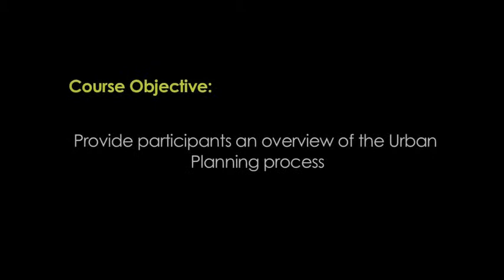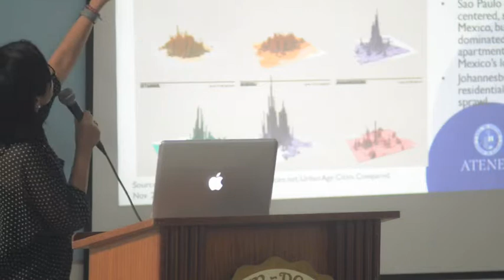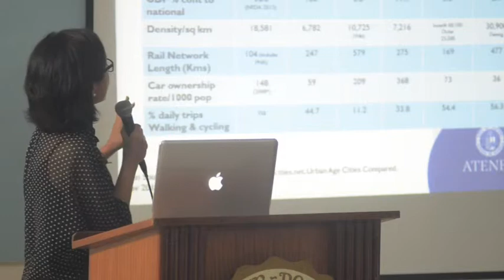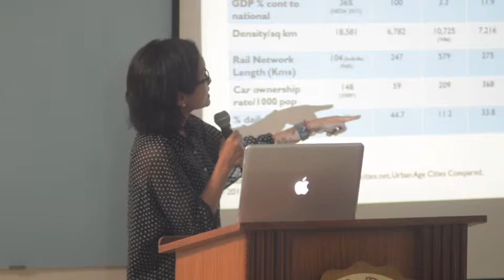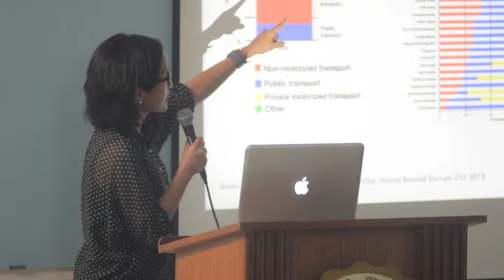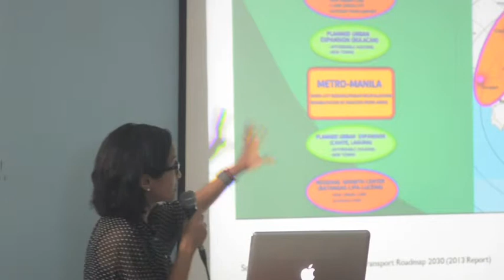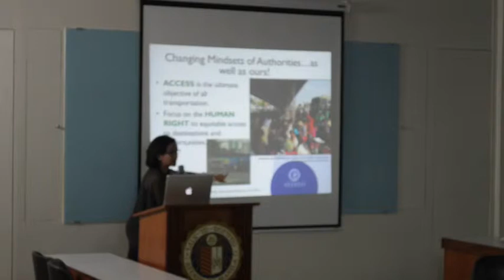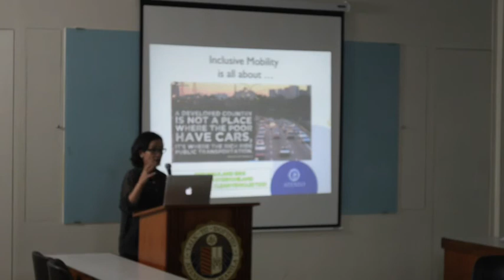Inclusive Mobility as one of Urban Growth and Strategies for sustainable development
Day 1 of Next Level Project Design Course for Inclusive Mobility Professionals in Metro Manila

Speaker: Ms. Ma. Cristina Velasco
Topic: Inclusive Mobility as one of Urban Growth and Strategies for Sustainable Development in Human Settlements
Venue: SDC Complex, Ateneo de Manila University